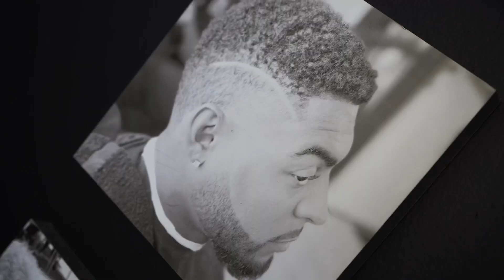Royal Edge barbershop